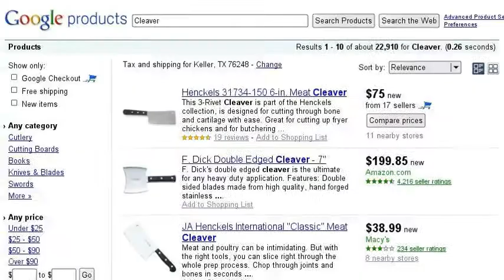A Classical Love Story